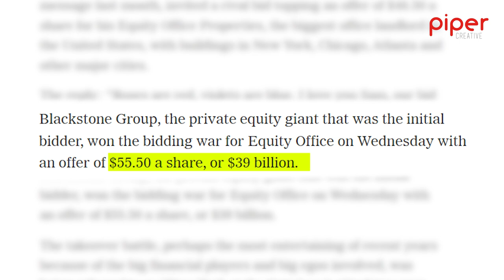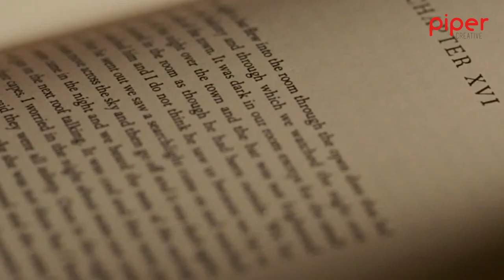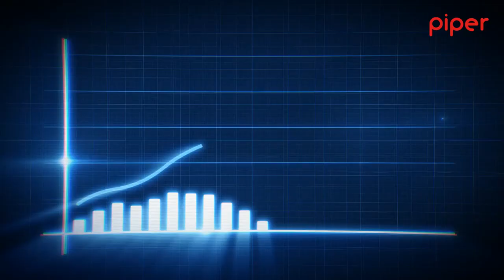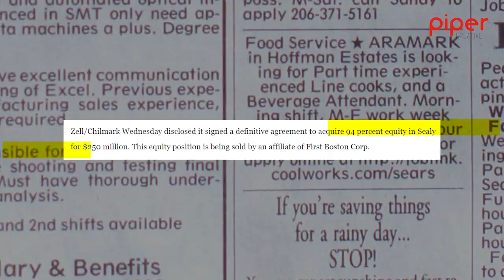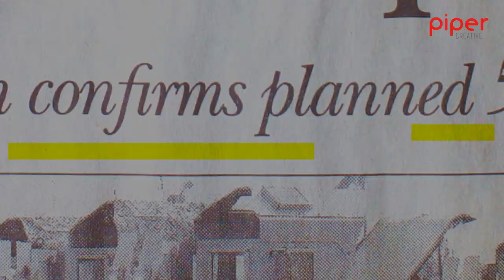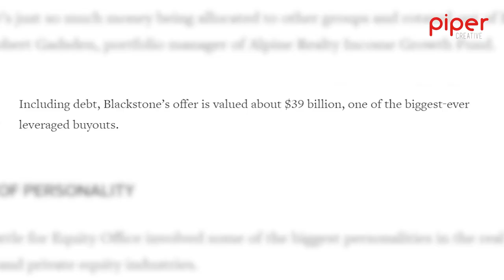Sam Zell’s Real Estate Secret (worth billions)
The Hawaiian technique is a groundbreaking approach that most real estate investors have never heard of. Real estate mogul, Sam Zell, credits his early success to this hidden strategy, which he learned from William Zeckendorf's book on real estate development.

The technique involves breaking down large, undervalued properties into smaller, more valuable parcels for resale, ultimately creating diverse sources of capital and unlocking hidden value where others see none. Zell applied this method to various facets of his business, from real estate to corporate acquisitions, and became one of the most successful entrepreneurs in history.

Let's dive deep into Zell's unique and creative thinking and how we can apply these concepts to our own endeavors.

Click the link below and sign up to my newsletter if you want to learn the timeless strategies of elite entrepreneurs.